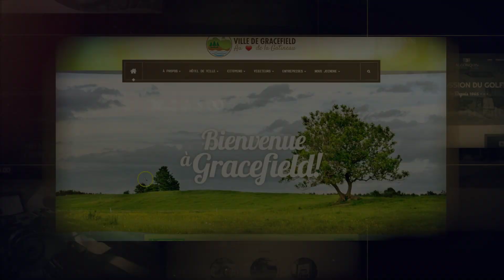Webaction conception Web et vidéo